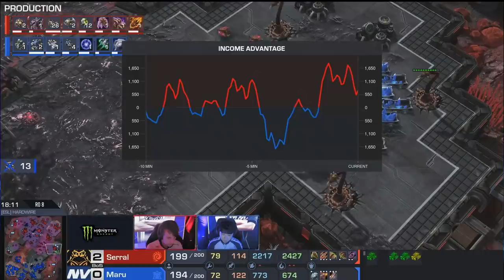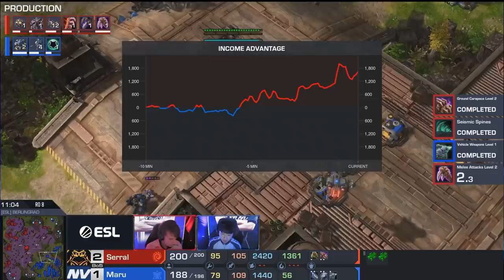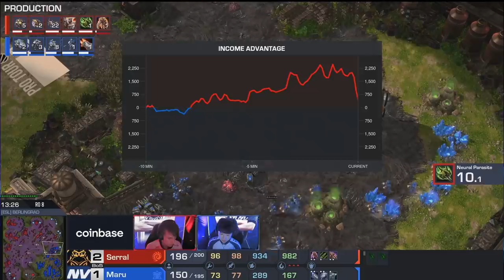Starcraft II World Championship: SERRAL vs. MARU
Two of the greatest Starcraft 2 players of all time finally meet in an offline setting during the world championship: Serral vs. Maru

► Enjoy the content?

We also upload other content, such as trailers & montages.

StarCraft 2: Legacy of the Void is a standalone expansion pack to the military science fiction real-time strategy game StarCraft 2: Wings of Liberty, and the third part of the StarCraft 2 trilogy developed by Blizzard Entertainment. On this channel you will find Starcraft funny moments, micro, highlights, plays and a lot more! starcraft 2 vods